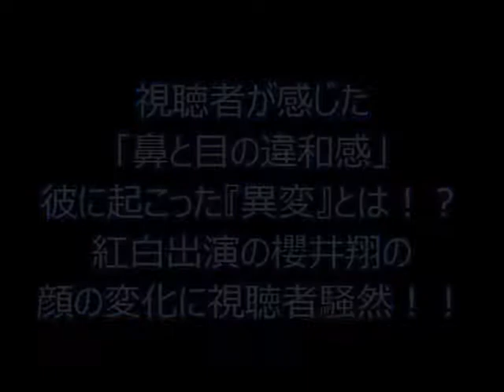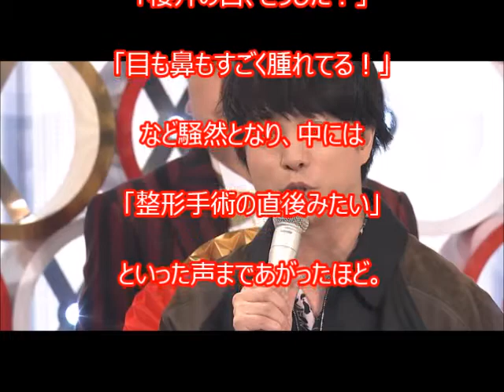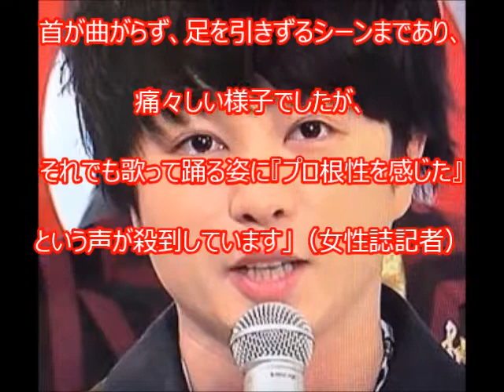視聴者が感じた「鼻と目の違和感」彼に起こった『異変』とは！？紅白出演の櫻井翔の顔の変化に視聴者騒然！！